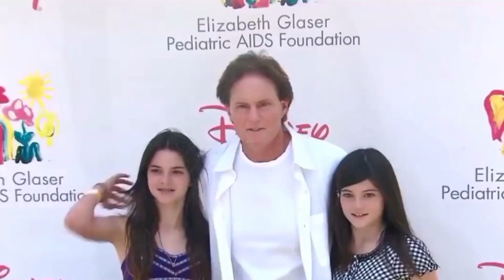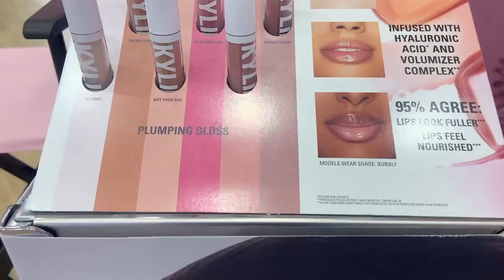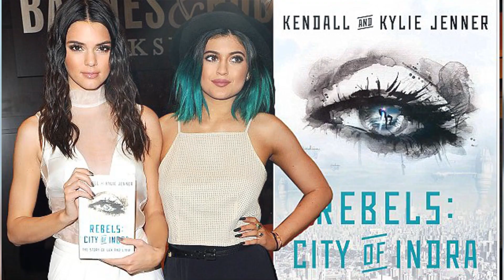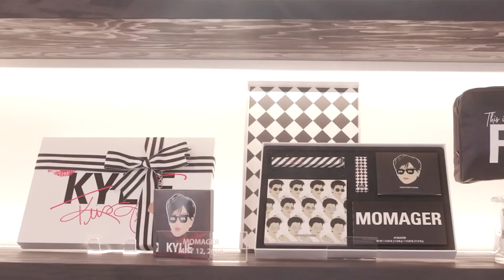ਕੌਣ ਹੈ ਦਿਲਜੀਤ ਦੇ songs ਵਾਲੀ Kylie | Kylie Jenner's Billion Dollar Empire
Poor little Kylie Jenner. She may be an (almost... kind of... maybe) billionaire, but aside from money, it seems like Kylie's life might have been pretty empty. There's only so much joy you can get from a room full of designer handbags and expensive clothes, when all you want is the love of your family, real friendships and a normal life. So often we think these influencers and celebrities have everything. Perfect life, perfect body, perfect face, perfect relationship - yet that is SO rarely the case. So let's take a look behind the highlight reel of social media, and look into the real life aspects of being Kylie Jenner. From plastic surgery, to losing friendships, to feeling like the odd one out in her family - it definitely aint all sunshine and roses.